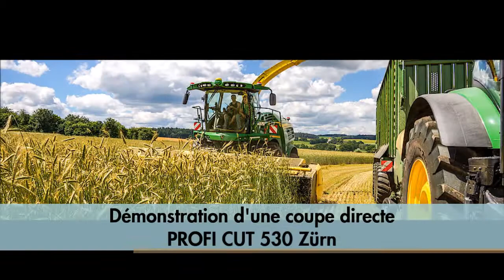Démonstration MS Equipement - Coupe directe PROFI CUT Zürn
CUMA de l'Entente Plumaudanaise
22 - PLUMAUDAN
Filmé par Arnaud